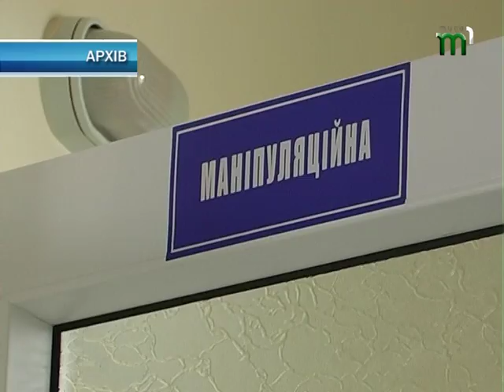В Ужгороді зафіксували два випадки захворювання на менінгіт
Два випадки захворювання на менінгококову інфекцію діагностували лікарі обласної інфекційної лікарні. В одному з випадків захворіла дитина шкільного віку. У зв’язку великим суспільним резонансом було прийнято рішення призупинити навчання ужгородській початковій школі № 1 до 20 лютого. На засіданні протиепідемічної комісії в міській раді дійшли висновку, що медичних підстав для введення карантинних заходів немає, в навчальному закладі проводять дезінфекцію приміщень. Всіх людей, які контактували з хворими вже обстежили. Інфіковані діти знаходяться на лікуванні.